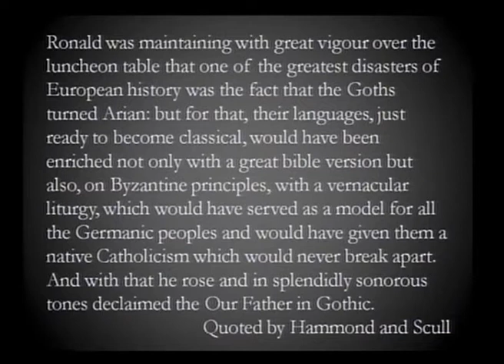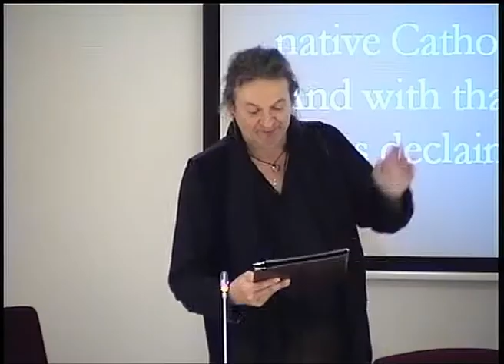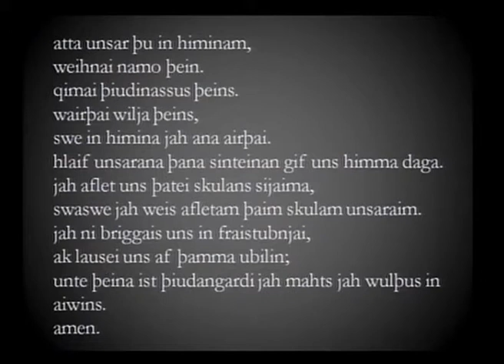Dr. Groom, "The Gothic, the Nation, and the Inklings" (Part 5)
Plenary 1: Dr. Nick Groom, University of Exeter. 'The Gothic, the Nation, and the Inklings'.